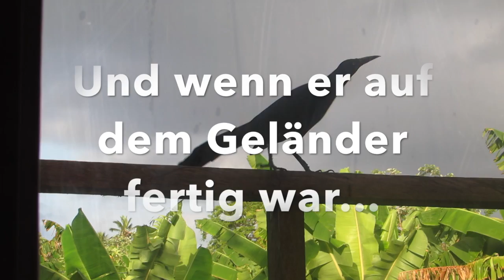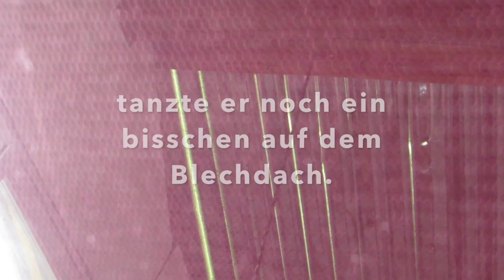Grackle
A noisy Grackle on Little Corn Island.